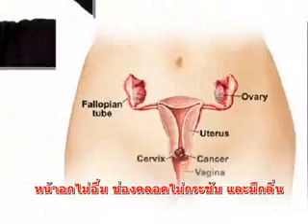ประกันวันนี้ 23 11 56 part2